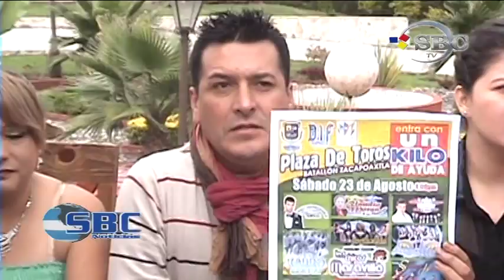Organizan Baile para Reunir Viveres y Llevarlos a Comunidades de Zacapoaxtla 06 08 14